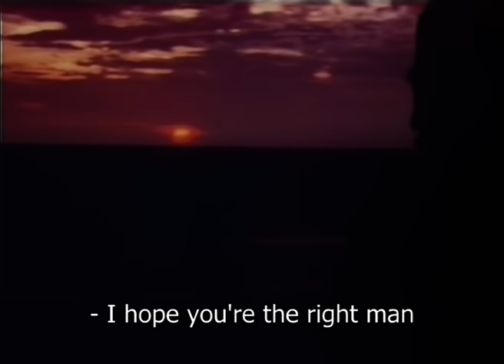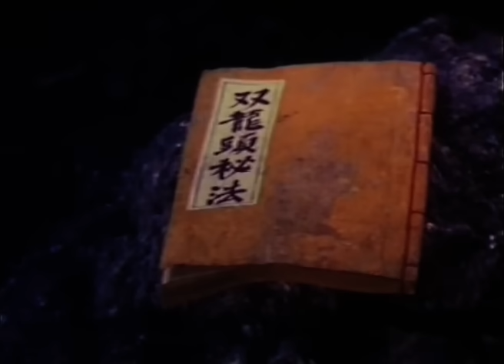Wu Tang Collection - Bruce Lee contra las 18 Amazonas (English Subtitles)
Director Jeong-yong Kim
Reparto: Dargon Lee, Chang Yi Tao, Kim Chin Ju

Un despiadado Señor de la Guerra de Manchuria construye un laberinto de artes marciales que contiene 18 amazonas de artes marciales, muchas intentan entrar pero ninguna se va, hasta que Dragon Lee, que busca vengar a su padre: sus habilidades son lo suficientemente buenas como para derrotar a los 18 luchadores y al señor de la guerra.